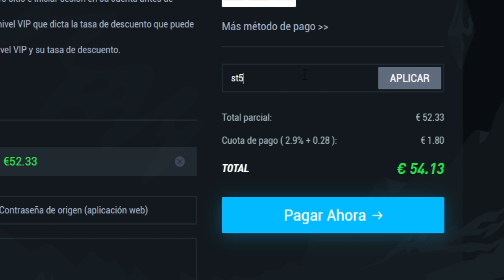FIFA 23 -💰¡¡HAZLO ANTES DE QUE SUBAN!! COMO CONSEGUIR 500K FACILES SIN HACER NADA | TRADEOS FIFA 23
●🤑Accede al CANAL VIP AQUI y obten los mejores beneficios:
1. Si tienes twitch prime o amazon prime puedes subscribirte

Este VIDEO es una Recomendacion: FIFA 23 -💰¡¡HAZLO ANTES DE QUE SUBAN!! COMO CONSEGUIR 500K FACILES SIN HACER NADA | TRADEOS FIFA 23

0:00 Intro
0:29 Monedas mas baratas del mercado
0:53 Muy importante
1:08 Inversiones
7:55 Cuando se vende
8:08 Despedida

tradeos fifa 23, tradeos fifa 23 para pobres, tradeos fifa 23 hoy, tradeos faciles fifa 23, tradear facil fifa 23, tradeos fifa 23 para pobres, tradeos fifa 23 para ricos, tradeos fifa 23 directo, tradeos fifa 23